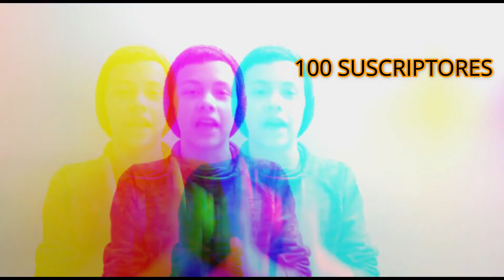Volvemos al canal! y con nuevas reinas! 😱🐜🔥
Amigo! esperon disfruten el video!!